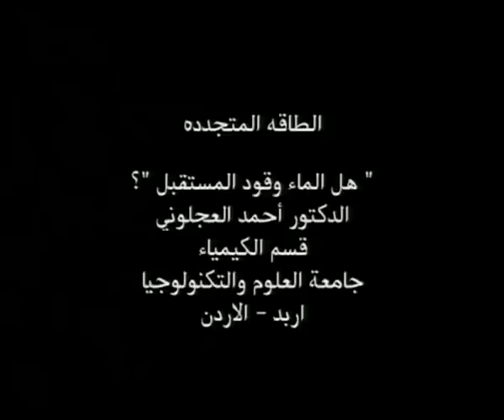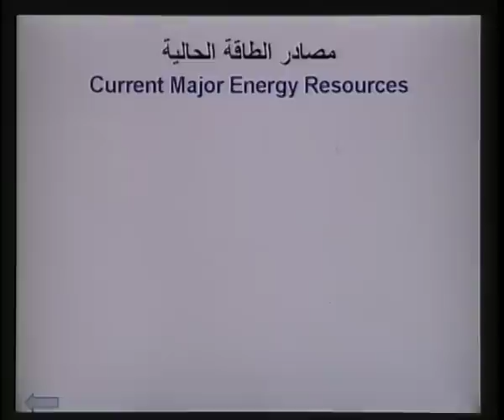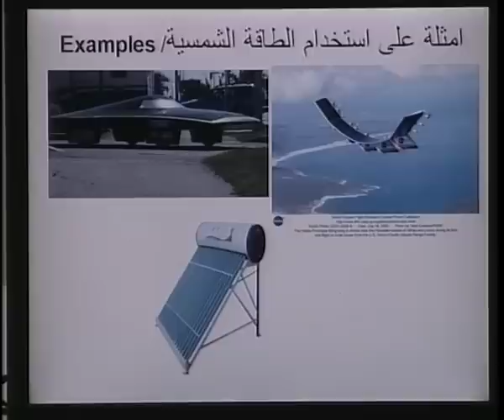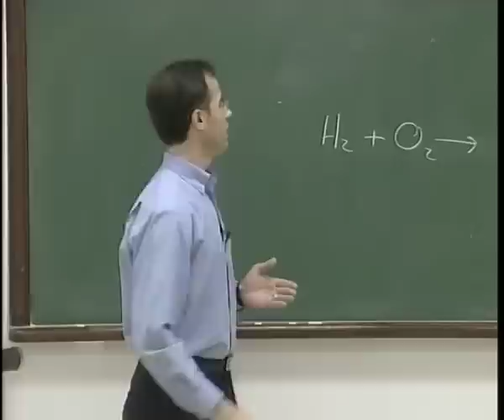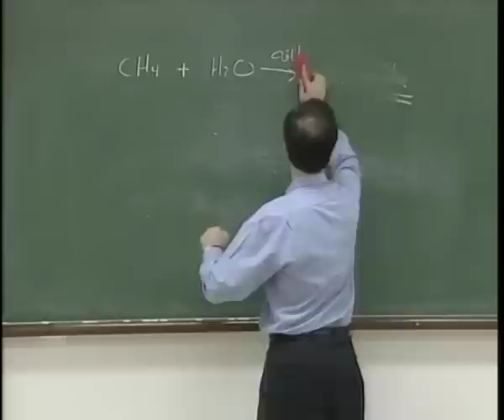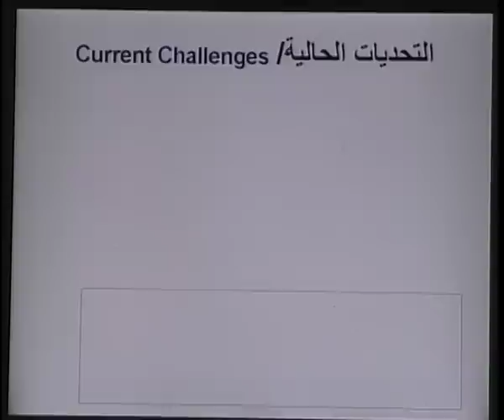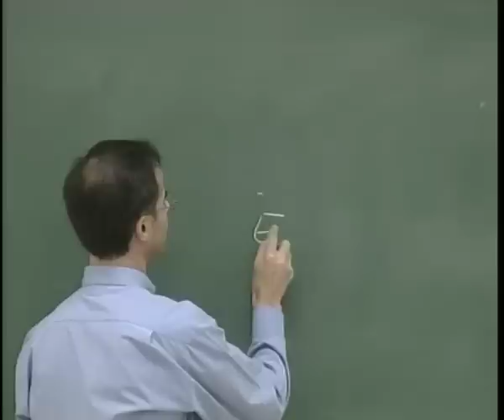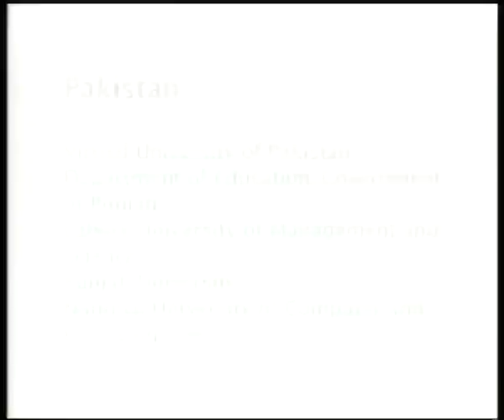BLOSSOMS - Sustainable Energy: "Can Water be the Future Fuel!?!" (English version)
The main objective of this video lesson is to bring the students' attention to the importance of basic and natural sciences in our lives. The lesson will introduce a topic (sustainable energy) that is related mainly to chemistry and is not usually covered directly in a high school curriculum. It is hoped that this lesson will show students how important and useful the natural and basic sciences are not only for our daily lives, but also for sustainable development.